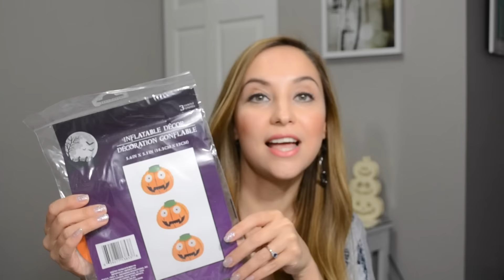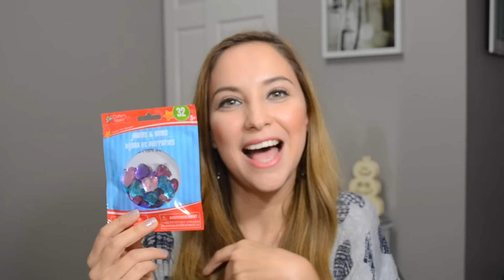DOLLAR TREE HAUL!! OCTUBRE 2016 HALLOWEEN, DECORACIONES Y MAS!!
HOLA FRIENDS!!